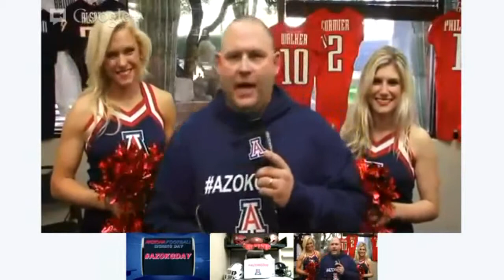Luca Bruno Signing Day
Luca Bruno Signing